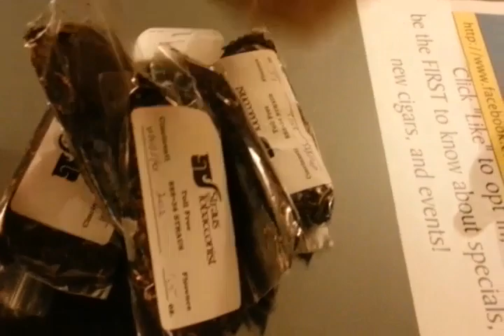Friday night at Straus